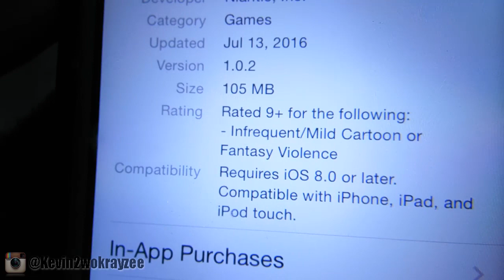Pokemon Go!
TIBILTAI